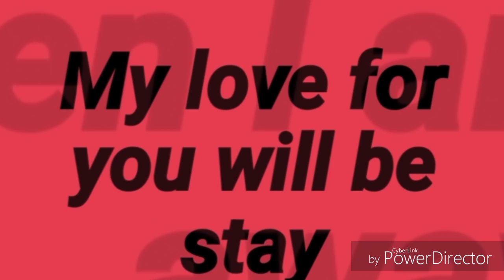My Love For You Will Be Stay